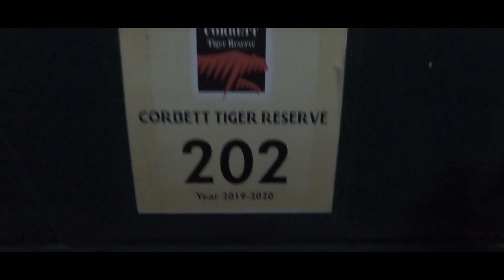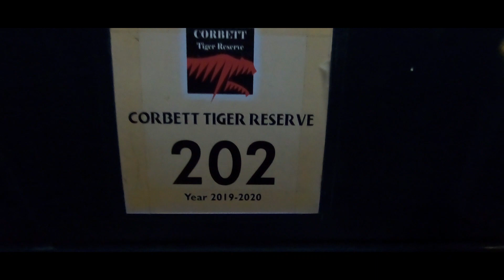Night Safari in Jim Corbett National Park | बाघ दिखा क्या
After Locked in Home since March finally in September we planned for Kaichi Dham via Ramnagar Jim Corbett. This vlog is all about night safari in Jim Corbett in search of Bengal tigers and other animals.
➜ Gear Used
Gopro Hero 6 Camera
I am a frequent traveller who loves travelling, I am into trekking, cycling and as a travel vlogger apart from this, I make videos on Defence forces of India to inspire our young generation to join the Special Forces. I try my best to deliver the best of my knowledge/Facts appropriate information and hope you find some useful videos for yourself.